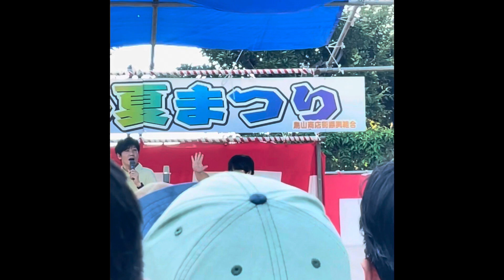2023.08.25「お笑い夏祭り in 千歳烏山りんれい公園」のタイムマシーン3号のコーナー